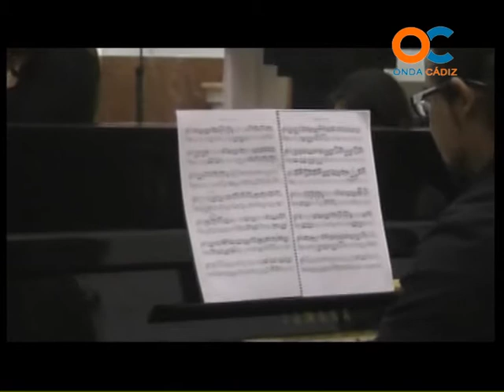GENTE DE CÁDIZ 30-11-11 3